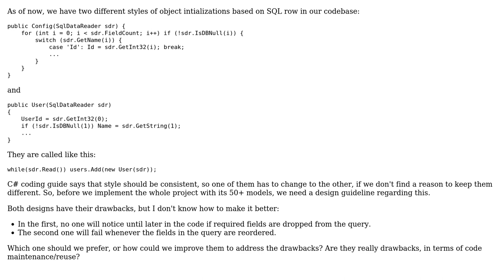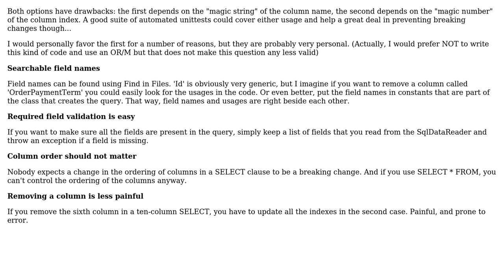Software Engineering: Initialize object from SqlDataReader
With thanks & praise to God, and with thanks to the many people who have made this project possible! You are responsible for your own actions.